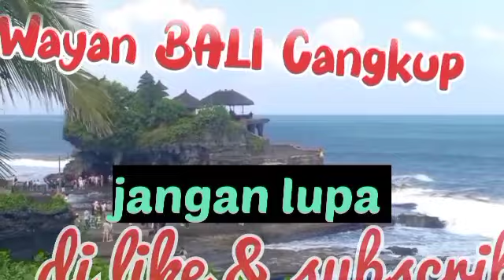memutru saat ngerorasin di cangkup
Haaiiii. Sobatku semuanya.

Video kali ini  mempersembahkan tentang : prosesi upacara manusa Yadnya atau ngaben di desa Pakraman cangkup, desa pesagi, penebel, Tabanan Bali, adapun jenis kegiatannya, antara lain : ngeringkes, mendak toyo penembak, mepegat, ngateh Pitera ke pertigaan, ngaben, Mecaru, ngerorasin, memutru, nyekah, ngagget Don Bingin, nyepuh lan ke segara yeh Gangga acara pada tanggal 5 dan 6 Agustus 2023.